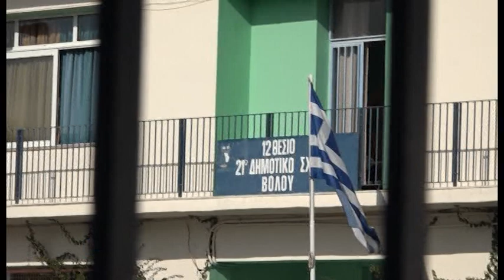Βόλος Με τηλ/ση τα μαθήματα για τους μισούς μαθητές του 21ου Δημ. Σχολείου λόγω πτώσης σοβάδων241123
Αναστάτωση επικράτησε νωρίς σήμερα το πρωί στο 21ο  Δημοτικό σχολείο Βόλου, στην περιοχή της Νέας Δημητριάδας, καθώς έπεσαν σοβάδες από την οροφή στην είσοδο του διδακτηρίου. Οι εκπαιδευτικοί εντόπισαν το πρόβλημα προτού φτάσουν στο σχολείο οι μαθητές και παράλληλα, ενημέρωσαν την αρμόδια υπηρεσία του Δήμου Βόλου. Επί τόπου έσπευσαν μηχανικοί της τεχνικής υπηρεσίας του Δήμου, ενώ όπως είπε στην TRT ο διευθυντής Πρωτοβάθμιας Εκπαίδευσης Μαγνησίας, Γιώργος Πολύζος, η πτέρυγα του σχολειού όπου έπεσαν οι σοβάδες δεν λειτούργησε σήμερα. Σύμφωνα με τον αρμόδιο αντιδήμαρχο Βόλου, Θάνο Θεοδώρου, το Σαββατοκύριακο θα γίνουν οι απαραίτητες εργασίες στο 21ο Δημοτικό Σχολείο και τη Δευτέρα οι μαθητές θα επιστρέψουν κανονικά στις τάξεις.